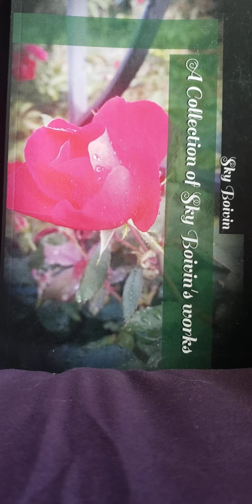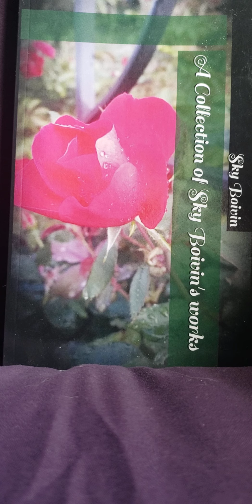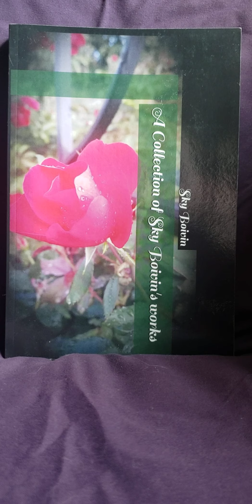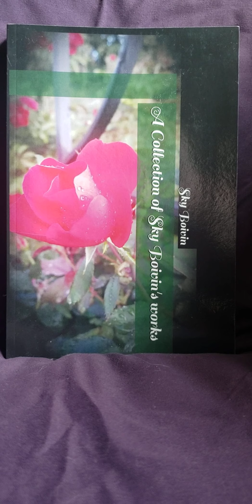trio of alice by sky boivin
"the Alice poems" book
and chapter from the "a collection of SkyBoivin's works "

poems here today-
"falling down the rabbit hole"
"Alice lost once again"
and
"when the 'drink me' has run dry"

grab today on Amazon, nook, Kindle, scribe and all the others!
tell your local bookshop to order these today!